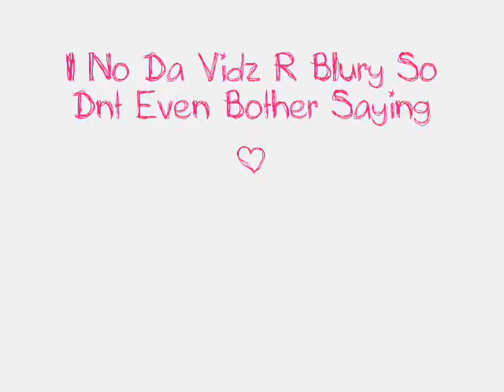Mini Xc -- Winnie -- --x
Riding School Horse x